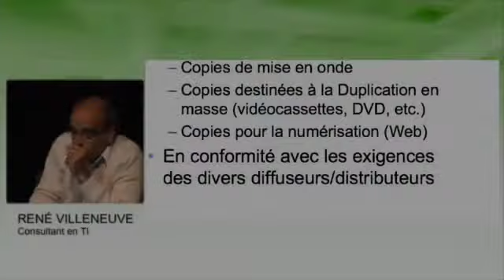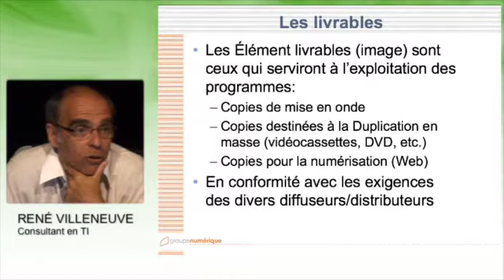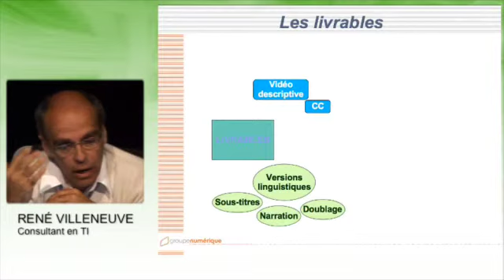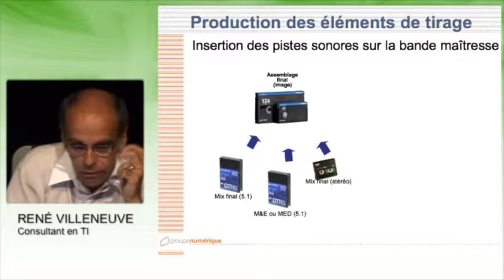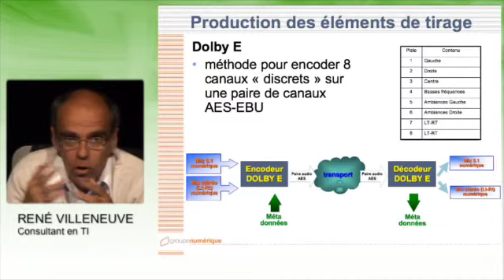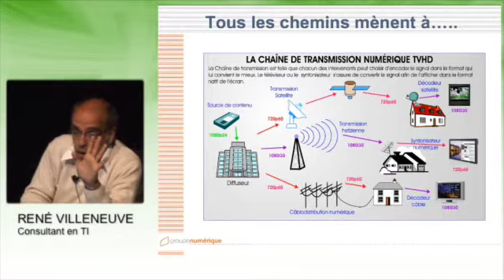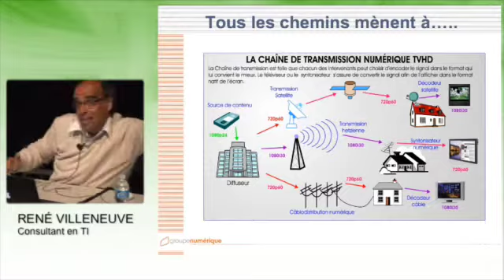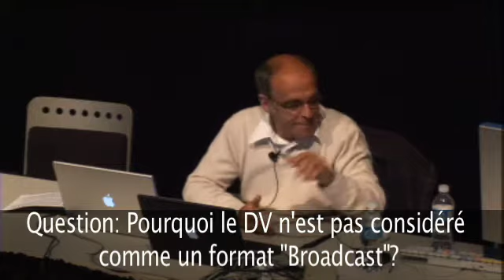20071002 La vidéo HD avec René Villeneuve Part 3 (Soirée Online Final Cut MTL)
René Villeneuve nous parle des standards de diffusion HD (part 3)